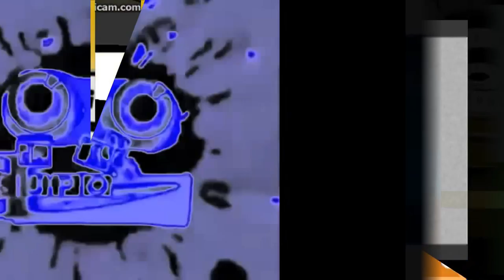B.....Spiffy pictures saying linky